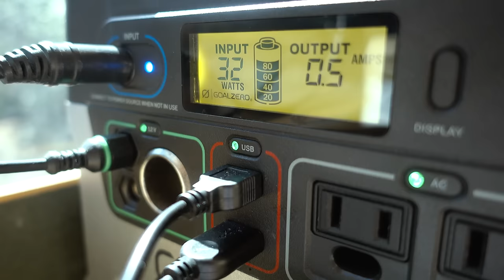COMMITTED | Powering North America's 50 Classic Climbs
Nearly seven years ago, climbers Mark and Janelle Smiley set out to climb a long list of difficult routes made famous by a 1979 guidebook aptly titled “Fifty Classic Climbs of North America”.
Their goal was to document their journey up more than 150K vertical feet of rock, ice, and glaciated technical terrain from New Mexico to Alaska. They have had Goal Zero products with them almost since the beginning and we have been proud to power their journey.